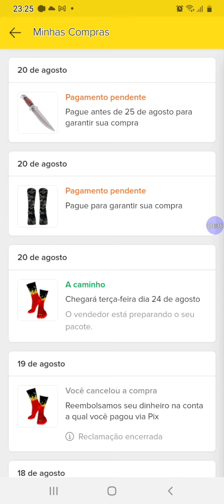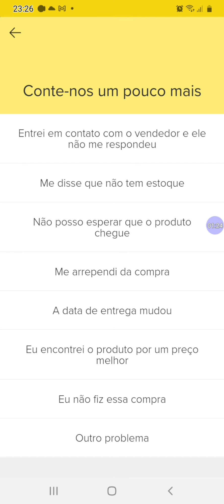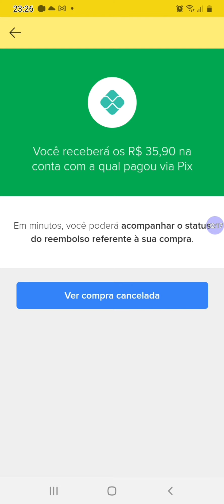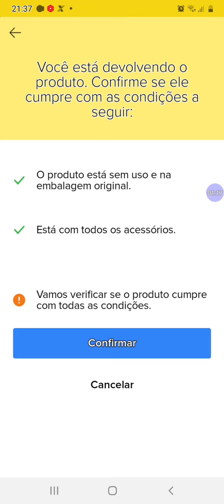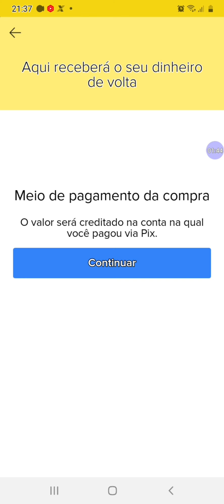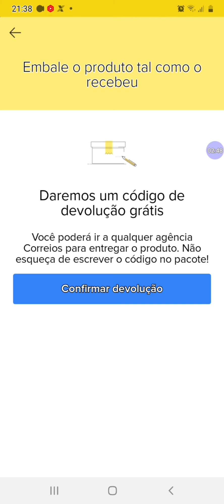como cancelar uma compra que fiz no mercado livre.